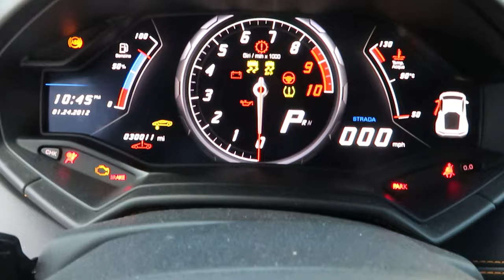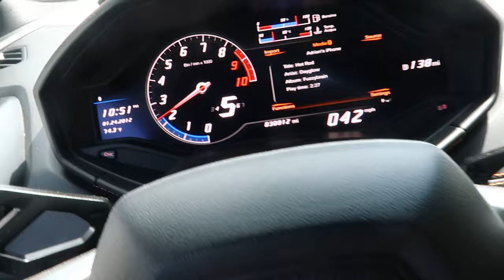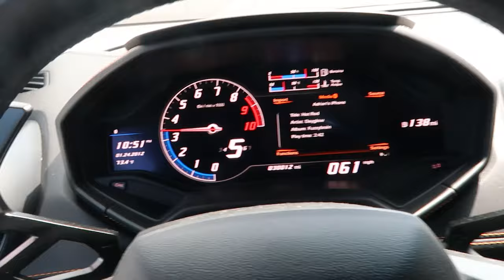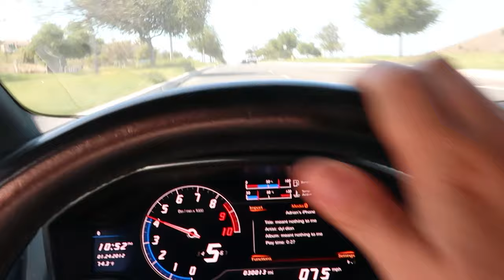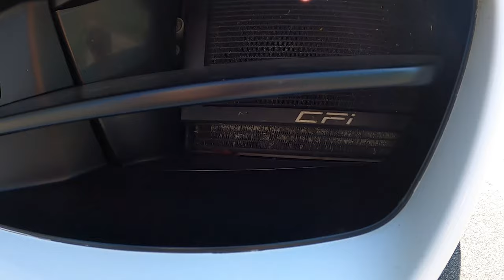Introducing my TWIN TURBO Lamborghini Huracan (..again)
Much better video quality this time around especially with the gopro. Should be fun building this further!